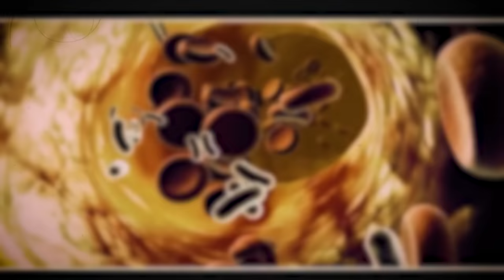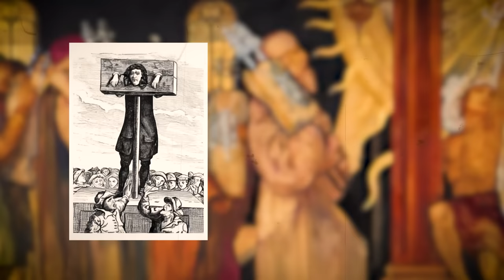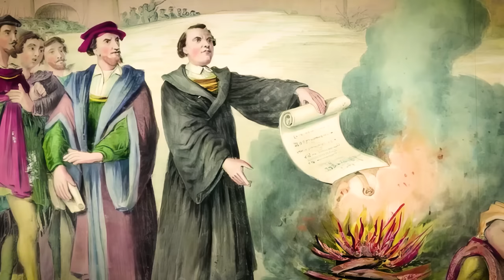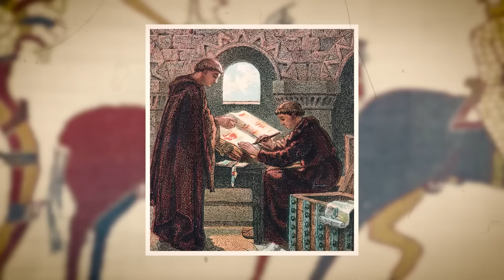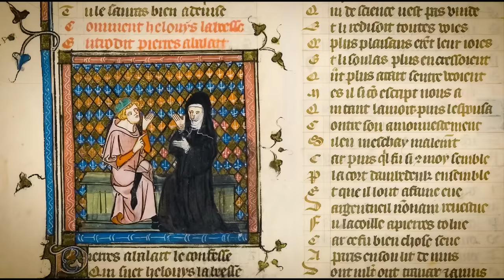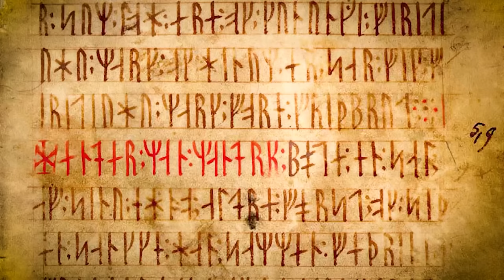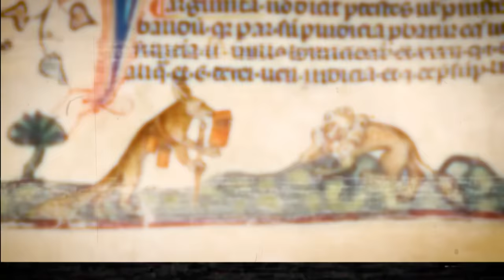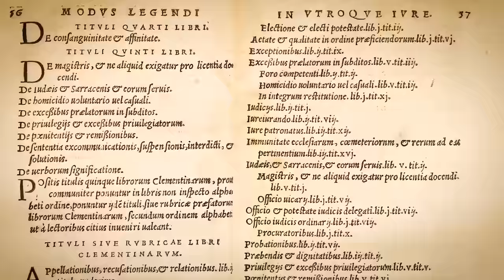Inhuman Practices of the Middle Ages: An Age of Atrocities and Cruelty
As dawn's first light filters through the stained glass windows of medieval Europe, a world awakens, shrouded in mystery, superstition, and raw brutality. Welcome to the Middle Ages, spanning from the fall of the Roman Empire in the 5th century to the dawn of the Renaissance in the late 15th century. Within its embrace, great kings like Richard the Lionheart reigned, while philosophers like Thomas Aquinas sought deeper truths. Yet for the average soul, life was a relentless, often short-lived struggle.

Envision, for a moment, the year 1348 in a bustling town square. The ominous shadow of the Black Death looms, carried by fleas on rats, claiming nearly a third of the continent's population. How would you fend off such a deadly and invisible foe without the knowledge of modern medicine? Can you hear the tolling of the church bells, marking not only the hours but the souls taken too soon?

In the words of the prolific writer Geoffrey Chaucer: "Life is short, the craft so long to learn." This adage holds true for the Middle Ages, where a simple infection might spell your end, where famines grip the land with skeletal fingers, and where the unpredictability of feudal lords could turn life upside down in an instant.

Journey with us as we traverse this labyrinthine era, unveiling the hardships, hazards, and sheer unpredictability of life during the Middle Ages, and uncovering just why survival in this epoch was a gamble of the highest stakes. Welcome to the diary of Julius Caesar.

Alchemy of Ailments. The Bittersweet Brew of Medieval Medicine.

In the heart of medieval Europe, apothecaries and physicians tread the delicate line between mysticism and medicine. As the church bells tolled, calling the faithful to prayer, the practitioners of healing arts explored a world teeming with herbal concoctions, whispered incantations, and age-old remedies that danced on the edge of magic and logic.

Step into a time when the world was mapped not only by land and sea but also by the four humors: blood, phlegm, yellow bile, and black bile. To the medieval physician, health was a harmonious symphony of these humors, and when discord arose, interventions like bloodletting came into play. Indeed, the art of venesection, or cutting a vein, became a fashionable solution to rebalance one's humors, with even the likes of Saint Hildegard of Bingen, a 12th-century Benedictine abbess, endorsing its benefits.

Yet the world of medieval medicine was not limited to the mere play of lancets and scalpels. Leeches, those slimy, bloodsucking annelids, found their place in the healer's toolkit. Affectionately referred to as "doctor's assistants," they were deployed to extract 'bad blood' from a patient, in the hope of restoring vitality and vigor. The gentle undulation of a leech on the skin became a familiar sensation for many seeking relief from ailments, from fevers to joint pains.

Amid this world, personalities like Avicenna, a Persian polymath, rose to prominence. His magnum opus, the "Canon of Medicine," became the de facto textbook for European medical schools, intertwining the teachings of Aristotle and Galen into a comprehensive guide. Within its pages lay detailed notes on the pulse, its types and rhythms, shedding light on a patient's inner health.

00:00 The Horrors of the Middle Ages
1:38 The Bittersweet Brew of Medieval Medicine
5:37 Crime and Punishment in the Medieval Tapestry
9:38 The Tender Agonies of Medieval Motherhood
13:29 The Lure and Lore of Medieval Tournaments
17:18 The Siegecraft and Skirmishes of Medieval Might
20:52 The Invisible Scourge of Medieval Europe
24:35 The Silenced Ballad of the Medieval Serf
28:28 The Fiery Trials of the Medieval Soul
32:04 The Thunderous Echoes of Viking Invaders
35:57 The Eerie Dance of Medieval Superstitions and Witch Hunts
39:35 The Gastronomic Gamble of Medieval Meals
43:29 The Sullied Streets of Medieval Metropolises
47:09 The Slow Dance of Distance in the Middle Ages
50:49 The Austere Aesthetics of Medieval Living